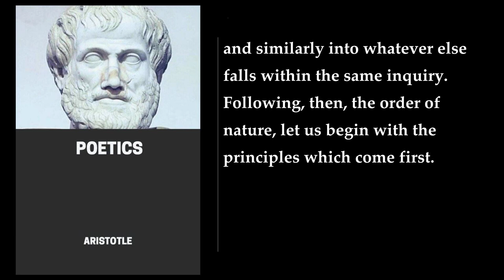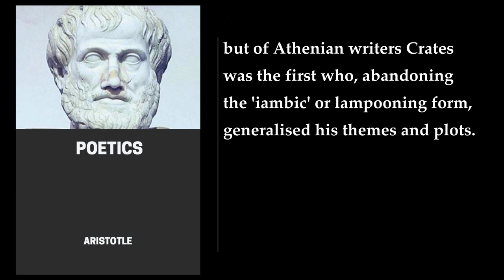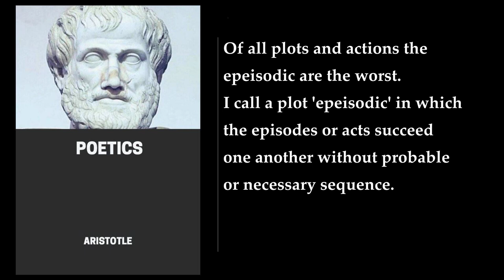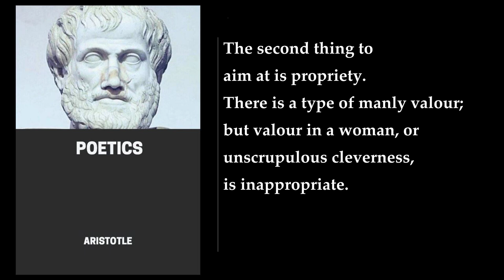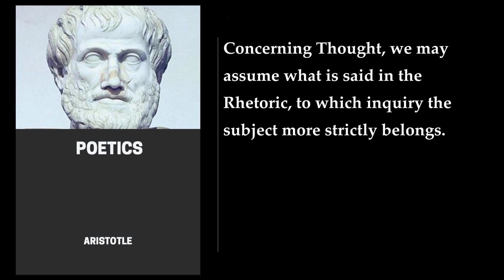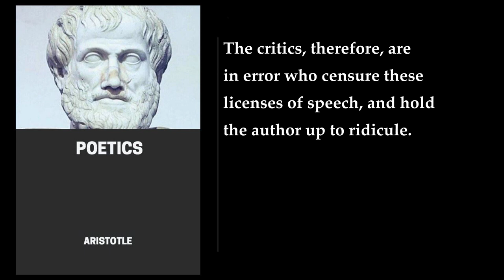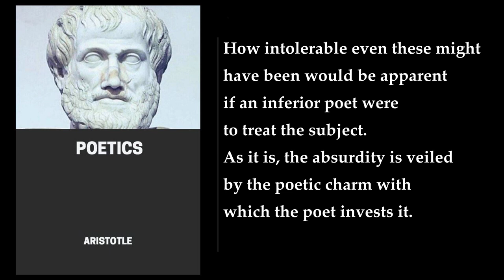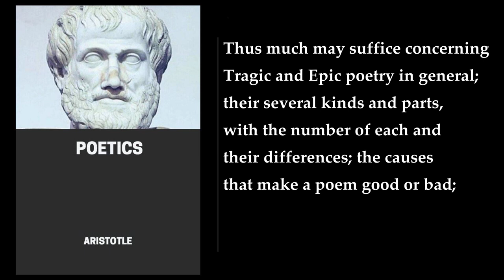Poetics 🌟 By Aristotle. FULL Audiobook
Aristotle's Poetics is a treatise on the nature and elements of poetry. Aristotle defines poetry as a means of mimesis, or imitation, by means of language, rhythm, and harmony. He argues that poetry is a natural human instinct, as we are creatures who thrive on imitation. In particular, Aristotle focuses his discussion on tragedy, which uses dramatic, rather than narrative, form, and deals with agents who are better than us ourselves. Tragedy serves to arouse the emotions of pity and fear and to effect a katharsis (catharsis) of these emotions.

Aristotle divides tragedy into six different parts, ranking them in order from most important to least important as follows: (1) mythos, or plot, (2) character, (3) thought, (4) diction, (5) melody, and (6) spectacle. The first essential to creating a good tragedy is that it should maintain unity of plot. This means that the plot must move from beginning to end according to a tightly organized sequence of necessary or probable events. The beginning should not necessarily follow from any earlier events, and the end should tie up all loose ends and not produce any necessary consequences. The plot can also be enhanced by an intelligent use of peripeteia, or reversal, and anagnorisis, or recognition. These elements work best when they are made an integral part of the plot. A plot should consist of a hero going from happiness to misery. The hero should be portrayed consistently and in a good light, though the poet should also remain true to what we know of the character. The misery should be the result of some hamartia, or error, on the part of the hero. A tragic plot must always involve some sort of tragic deed, which can be done or left undone, and this deed can be approached either with full knowledge or in ignorance.

Aristotle discusses thought and diction and then moves on to address epic poetry. Epic poetry is similar to tragedy in many ways, though it is generally longer, more fantastic, and deals with a greater scope of action. After addressing some problems of criticism, Aristotle argues that tragedy is superior to epic poetry.

In summary, Aristotle's Poetics is a seminal work on the nature and elements of poetry. It provides a detailed analysis of tragedy and epic poetry, and offers insights into the human condition and the role of art in our lives.    .
More: Aristotle, Poetics, Greek dramatic theory
literary theory, poetry, verse drama
comedy, tragedy, satyr play
lyric poetry, epic, mimesis
music rhythm, harmony, meter
melody, catharsis, hamartia
Classical unities, plot, structure
characterization, diction, style
spectacle, song, thought-provoking ideas

00:00:00 1.
00:03:42 2.
00:05:08 3.
00:07:17 4.
00:12:03 5.
00:14:09 6.
00:20:10 7.
00:22:44 8.
00:24:15 9.
00:27:51 10.
00:28:34 11.
00:30:44 12.
00:31:53 13.
00:35:32 14.
00:39:57 15.
00:43:06 16.
00:46:43 17.
00:49:56 18.
00:53:35 19.
00:55:24 20.
00:59:06 21.
01:05:12 22.
01:12:53 23.
01:15:05 24.
01:21:05 25.
01:30:09 26.